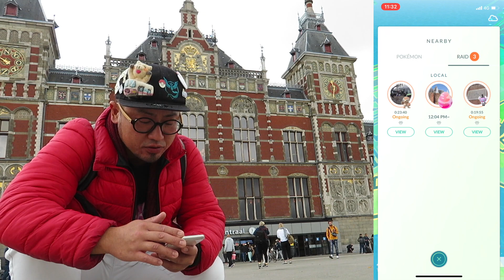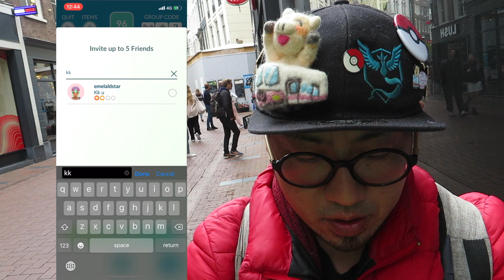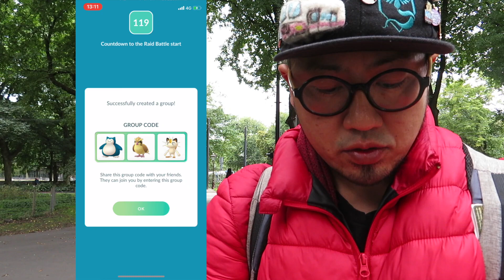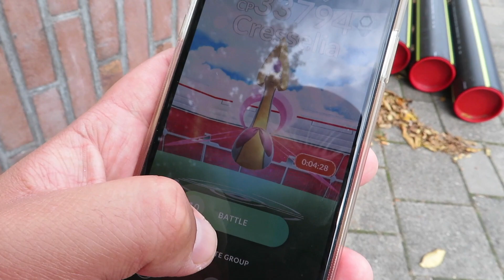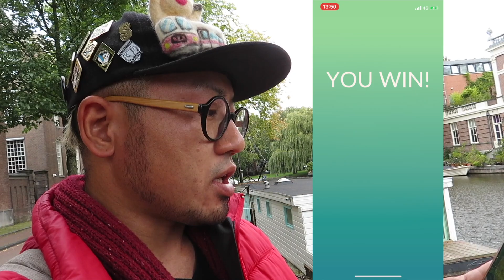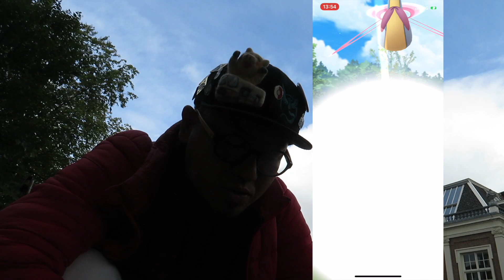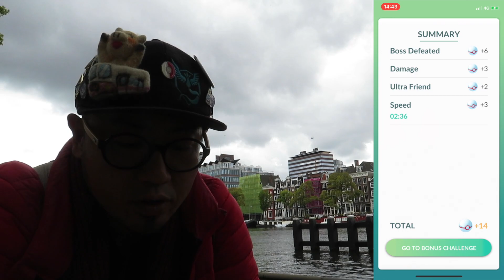【Pokémon GO in NL】RAID INVITATION TOUR in AMSTERDAM! 100% CRESSERIA! 【TONTON TRAIN】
Invitation Raid Tour in Amsterdam!
Invited trainers from all over the world! What a fun day!

And now, this is a FULL ENGLISH video from Tonton Train!
Hope you enjoyed my new style.

-Time Line-
0:00 Opening
0:49 Walk Around Amsterdam
1:24 Mega Raid
5:17 Walk around Amsterdam
6:16 Cresseria Raid
11:57 Walk Around Amsterdam
12:16 Cresseria Raid
16:04 Catching 100% Cresseria
18:07 Cresseria Raid
22:11 Ending

There are a lot more of Tonton Train’s videos!
Check them out to enjoy Tonton Train more!

🐽Tonton Merch🐽
Sound Effect:
Music is VFR
Tools:
Main Camera: Canon Powershot SX730 HS
Smartphone: iPhoneX
Tripod: Joby Gorilla pod
Editing Software: Final Cut Pro X